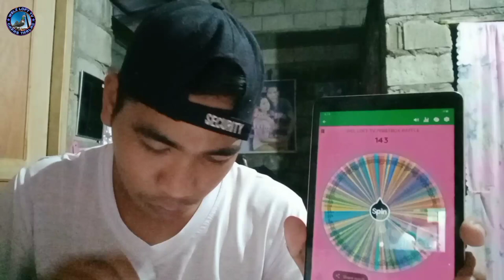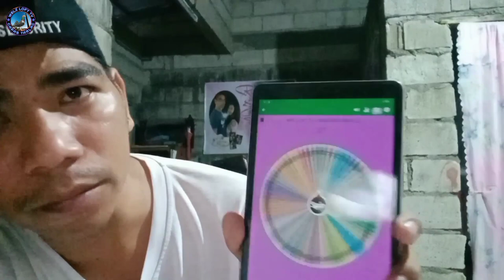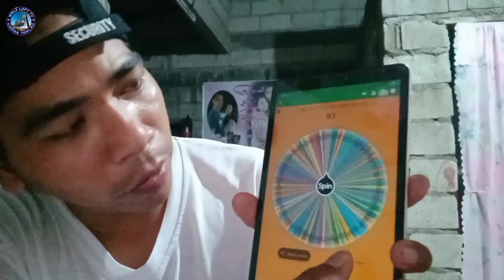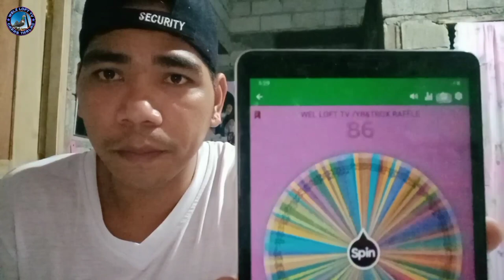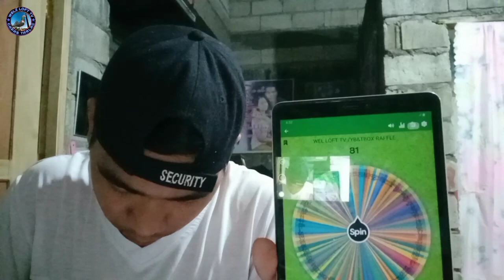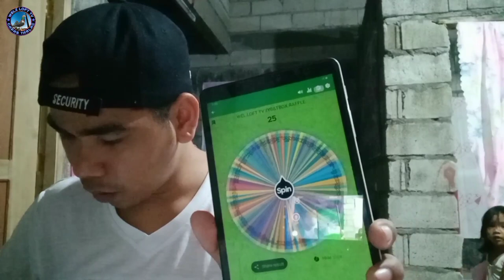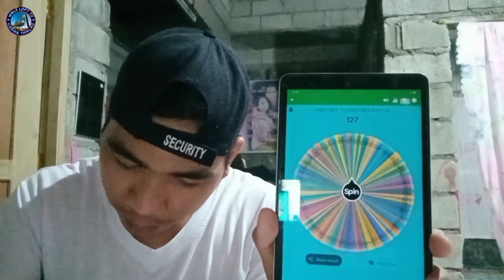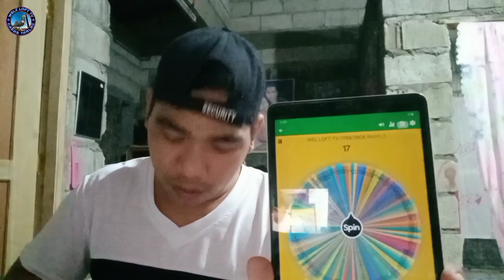RAFFLE RAFFLE DRAW NA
Maraming salamat sa panonood mo ng vlog  ko kalapatids keep safe happyflyng..